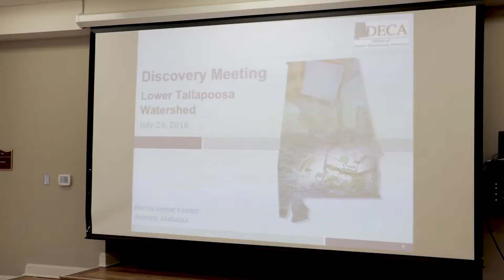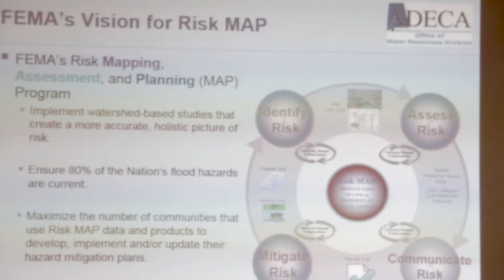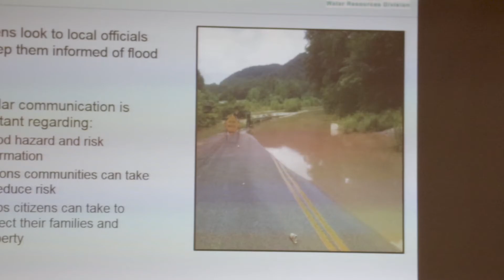How floodplain mapping affects you and your community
ADECA's Office of Water Resources works with FEMA and local stakeholders to update floodplain maps to show community residents and business owners the risks and how to mitigate them.